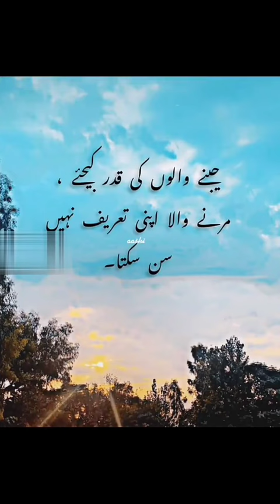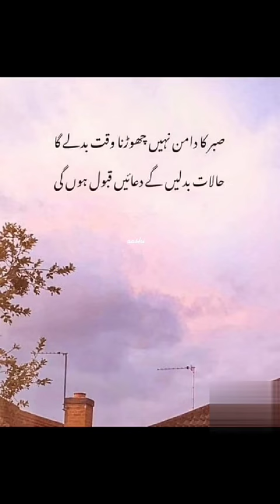femalesadwhatsappstatus pakistanzindabad quotes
Salam everyone,
I am Ayesha .I am glad to you're here.I share almost everything about entertainment, clips,funny videos, blogs,games &travel videos.I believe in spreading happiness & positivity. I believe when you share experiences, life & emotions...
For me each one who follows is my family member
They suggest is a learning for me.
I am so grateful for the love & care I have got till now.
So if you're new here, Welcome to my "Be positive ,muskura k jiyo " channel .
Let's be a happy family,let's learn together, Experiment & Spread positivity.
Remember me & my family in your precious prayers ,(Ayesha).